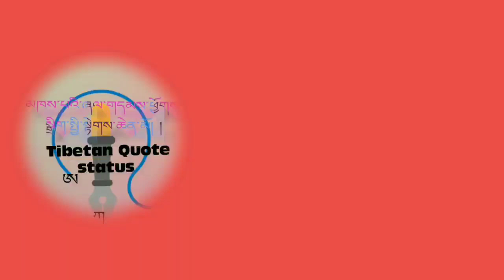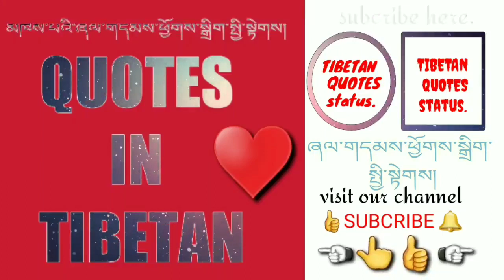བག་ཡོད་དང་དྲན་ཤེས། སངས་རྒྱས་མཉན་པ་རིན་པོ་ཆེ། Best advice in aweness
This channel make best lyrics & make quote.
དྲ་ཚིགས། Youtubeམིང་ Tibetan quotes status.
མཐུན་རྐྱེན་འབྱོར་མཁན་དང་སྒྲིག་སྦྱོར་བ། ཀརྨ་རྡོ་རྗེ། གདོང་ལྔ་པ།
མཁས་པའི་ཞལ་གདམས་ཕྱོགས་སྒྲིག་སྤྱི་སྟེགས་སུ་ཕེབས་པའི་དྲ་གྲོགས་ཡོངས་ལ་མཚམས་འདྲི་དང་སྦྲགས་འདི་ནས་རང་གཞན་གཉིས་ཀར་ཕན་པའི་མཁས་པའི་ཞལ་གདམས་དག་བརྙན་ལམ་ནས་སྤེལ་གྱིན་ཡོད་ལ། གཟིགས་པ་པོ་རྣམས་ཀྱི་ཐུགས་ཁུར་དང་སེམས་ཀྱི་གསོས་སྨན་དུ་གྱུར་བའི་རེ་བ་དང་།
སླར་ཡང་ 1+1=3བཟོ་རྒྱུར་གཟིགས་པོ་རྣམས་ཀྱི་ཐུགས་ཁུར་གནང་རྒྱུ་རེ་བ་ཡོད།
" ཁྱེད་ཚོའི་བརྩེ་བ་ནི་མེད་དུ་མི་རུང་བའི་རྒྱབ་སྐྱོར་རེད། "
ཞལ་དྲོ། བཀྲ་ཤིས་བདེ་ལེགས།
རྩ་ཆེ་བའི་ཞལ་གདམས་དག་སུ་ཀྱང་སྤེལ་རུང་ཆོག
Thank you waching this videos.